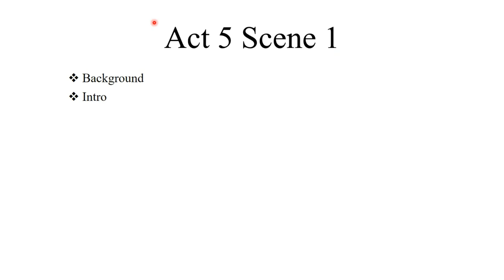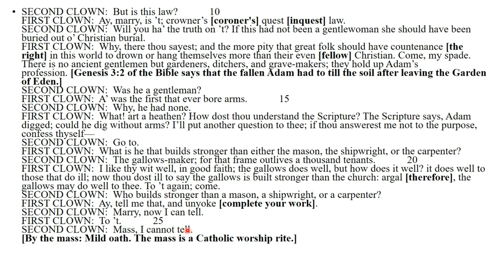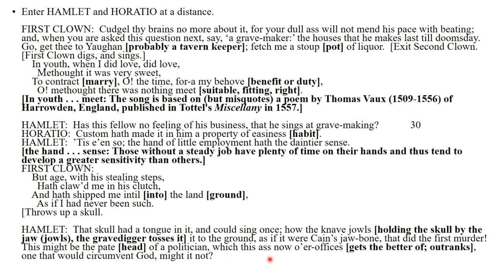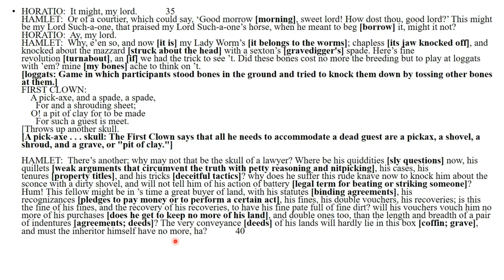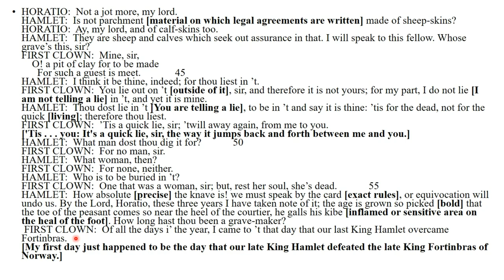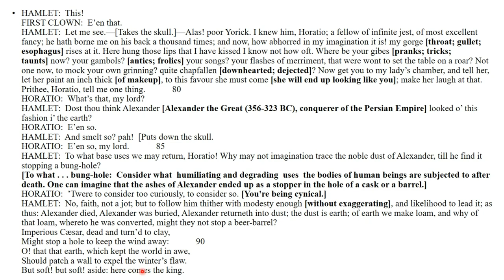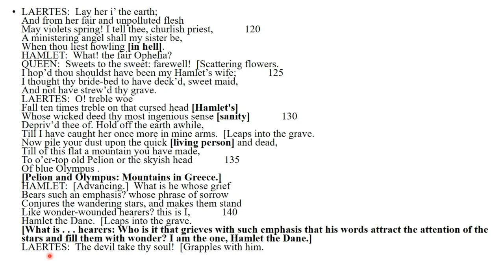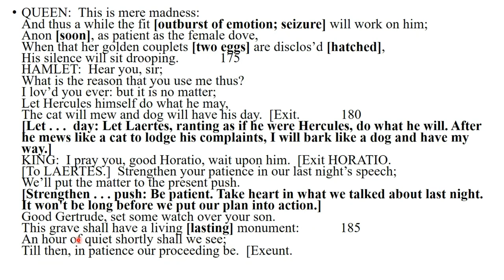Hamlet Act 5 Scene 1 line by line Translation Explanation in Hindi/Urdu (Hamlet at Churchyard)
This Scene is important for Hamlet's play because In this scene we see two gravediggers at a churchyard whose exchange of wording is very religious and then we see Hamlet and Horatio where Hamlet holds a skull and expose the mortal reality of this world and our status in this world. After that Hamlet sees Ophelia's burial and shows his love for her. In the same scene, Laertes fights with Hamlet when he sees him at Ophelia's burial.
In this video, I have discussed Hamlet Play's Act 5 and Scene 1 line-by-line translation explanation in Hindi and Urdu.  In this scene, Hamlet weeps for Ophelia and fights with Laertes at her burial. Hamlet after returning from England encounters Laertes at the churchyard.

Dramatis Personae:
🔸Claudius: The king of Denmark.
🔸Hamlet: Son to the late, and nephew to the present king.
🔸Polonius,: Lord chamberlain.
🔸Horatio: Friend to Hamlet.
🔸Laertes: Son to Polonius.
🔸Lucianus: Nephew to the king.
➤Courtiers:
🔸Voltimand
🔸Cornelius
🔸Rosencrantz
🔸Guildenstern
🔸Osric
➤Others:
🔸A Gentleman
🔸A Priest
➤Officers.
🔸Marcellus
🔸Bernardo
➤Others.
🔸Francisco: A soldier.
🔸Reynaldo: Servant to Polonius.
➤Players:
🔸Two Clowns, grave-diggers.
🔸Fortinbras: Prince of Norway.
🔸A Captain.
🔸English Ambassadors.
🔸Gertrude: Queen of Denmark, and mother to Hamlet.
🔸Ophelia: Daughter to Polonius.
🔸Lords, Ladies, Officers, Soldiers, Sailors, Messengers, and other Attendants.
🔸Ghost of Hamlet's Father.